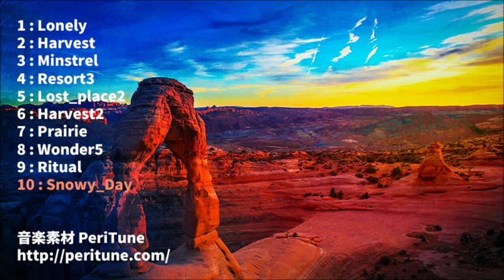【無料フリーBGM】民族音楽風BGMまとめ２【PeriTune】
「民族音楽風」のBGMをまとめたものです。
動画制作や自作ゲームのBGM等にご利用ください。

シーケンサー : PreSonus Studio One3
ソフト音源 :
EastWest Composer Cloud Gold collection / Kontakt音源,他
マスタリング : iZotope Ozone 5